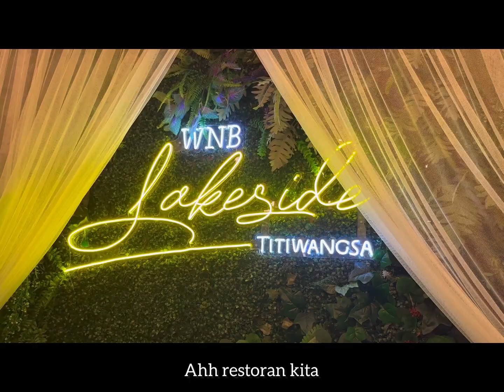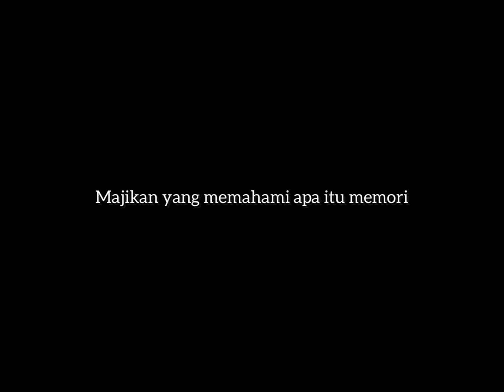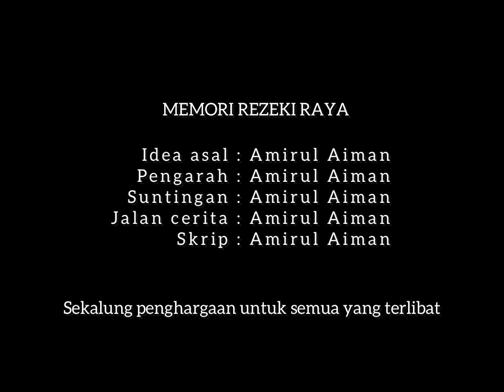REZEKI RAYA WHITE & BLACK LAKESIDE TITIWANGSA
Pejam celik dah raya esok! Rasa macam baru je puasa minggu lepas. Begitu lah kehidupan,masa berjalan dengan cepat dan kita dah sampai ke penghujung ramadan. White N Black Lakeside Titiwangsa ingin mengucapkan Selamat Hari Raya Maaf Zahir Batin😇
Terima kasih kepada Ketua Pegawai Eksekutif WNB, bos Firdaus kerana beri duit raya pada semua team WNB tahun ini🥰 Moga sentiasa dimurahkan rezeki. Jom layan video sketsa dari team WNB Lakeside. Orang lain buat iklan raya,kami pun ada tau😁